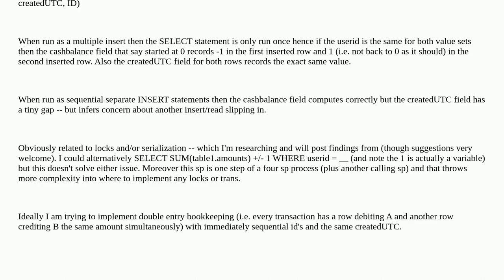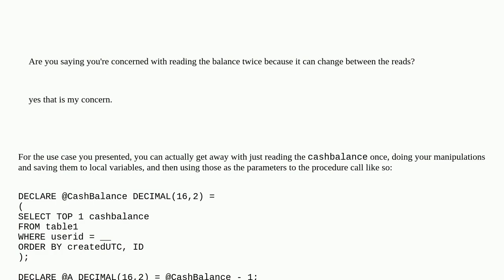Dba: SQL Server stored proc locking, serialization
SQL Server stored proc locking, serialization

A special thanks goes out to the community

  stored-procedures sql-server insert bulk-insert